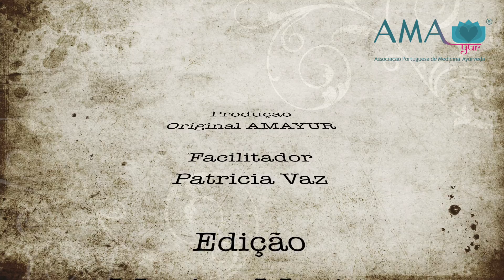Terapeuta Patricia Vaz, 7ª Dica de Novembro - Massagem da Cabeça, Shiroabhyanga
Patricia Vaz - Terapeuta AMAYUR, na zona de Sintra

Sugestão: Ativar as Legendas e Traduções automáticas do Youtube para acompanhar os vídeos em inglês.

Suggestion: Activate Automatic Subtitling and Translations for better understanding.